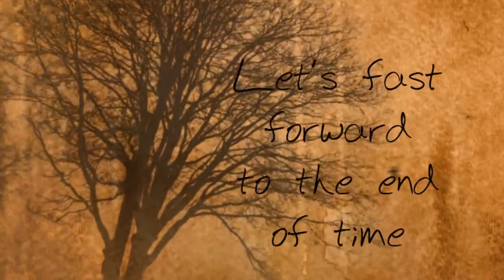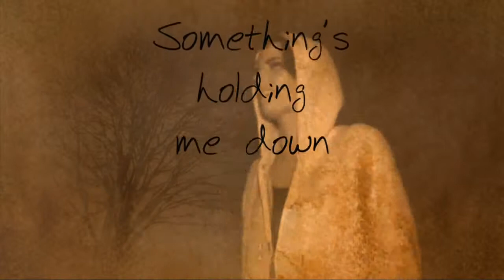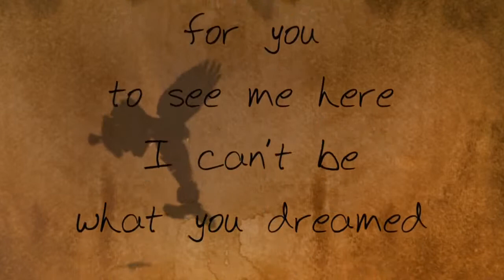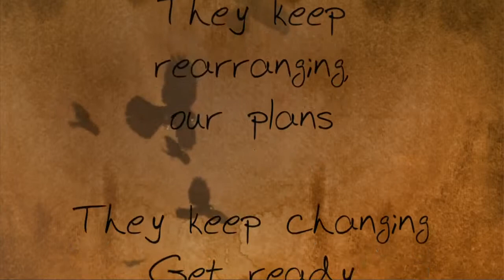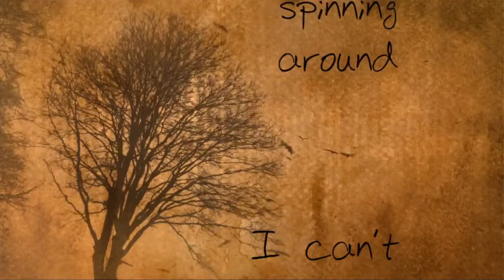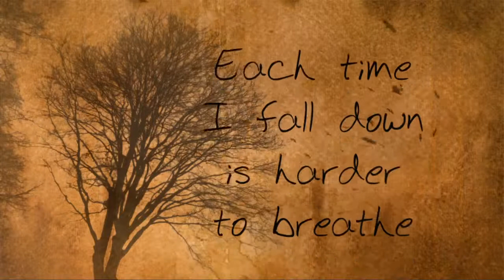Download Independent Rock Music - Black Crows by Jenny Franck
Discover Independent Artist Jenny Franck's New Song, I Feel Awake and Download Music by Independent Artists and Bands on our